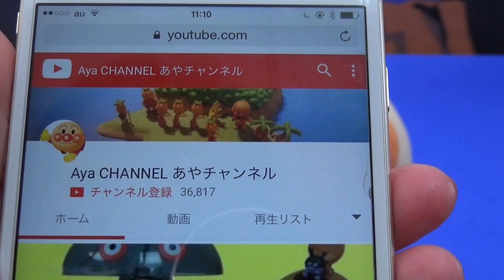アンパンマン りんごグミガチャガチャ アンパンマン たべものおもちゃ